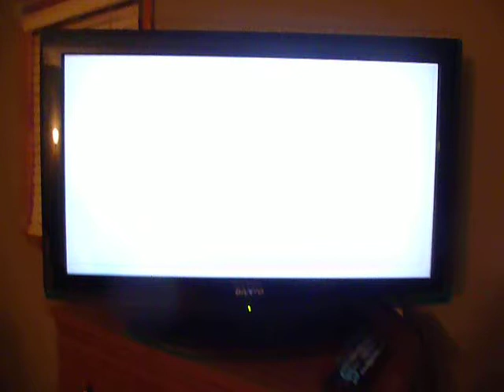Decker Mikaylah tuggie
Kinser (3) Decker (almost one year old).  They loved to lounge on the papasan chair on the screened in porch. The porch screen is the one screen Decker never ran through.